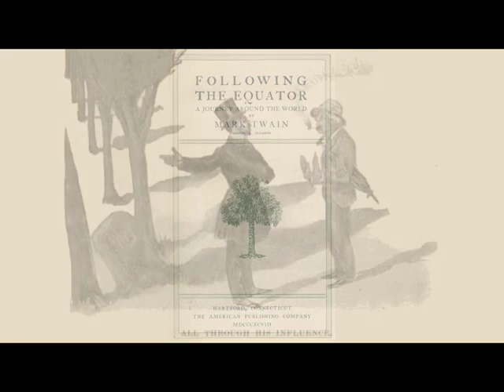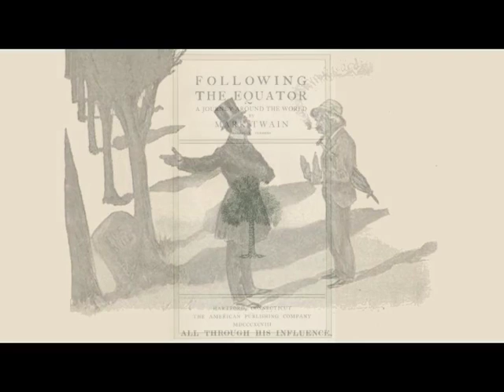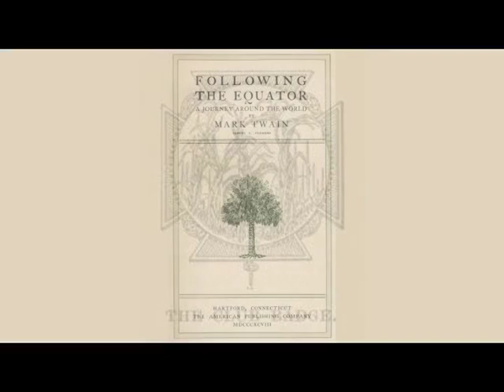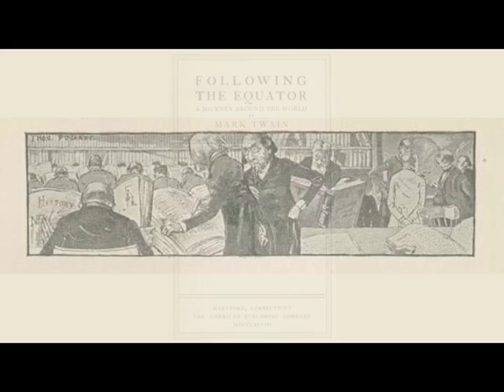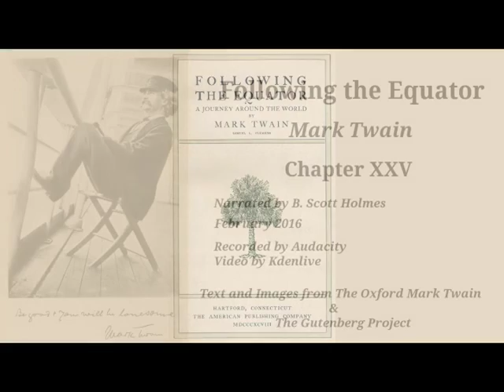Following the Equator: Chapter 25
Bound for Bendigo—The Priest at Castlemaine—Time Saved by Walking—Description of Bendigo—A Valuable Nugget—Perseverence and Success—Mr. Blank and His Influence—Conveyance of an Idea—I Had to Like the Irishman—Corrigan Castle, and the Mark Twain Club—My Bascom Mystery Solved